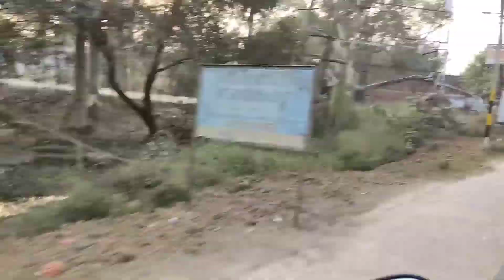आज तो बच गए | Christmas के दिन गडबड हो गया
This is a Vlog Related channel❣️

Thankyou 💞